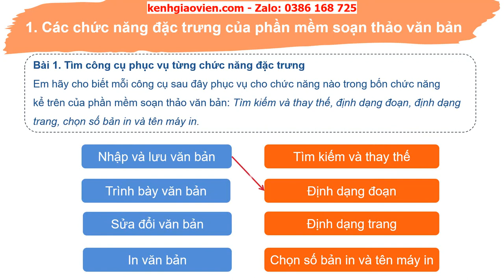Giáo án powerpoint chủ đề E bài 5: Thực hành tổng hợp về soạn thảo văn bản | GA Tin học 6 Cánh diều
Phía trên là giáo án Powerpoint hay còn gọi là giáo án điện tử, giáo án trình chiếu chủ đề E bài 5: Thực hành tổng hợp về soạn thảo văn bản - sách Tin học 6 Cánh diều. Giáo án được làm hướng tới phong cách hiện đại, đẹp mắt để tạo sự hứng thú cho học sinh.
Ngoài ra, chúng tôi có đầy đủ giáo án powerpoint các bài khác trong chương trình sách giáo khoa Tin học 6 Cánh diều. Tin chắc rằng: Khi sở hữu bộ giáo án này, việc dạy của thầy cô sẽ trở nên nhẹ nhàng và đạt hiệu quả tốt.